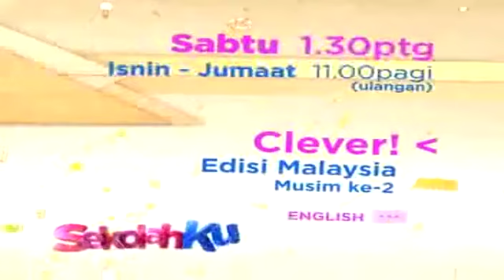Clever! Edisi Malaysia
Malaysia's edition of Clever!
A children's science experiment game show for Astro TVIQ